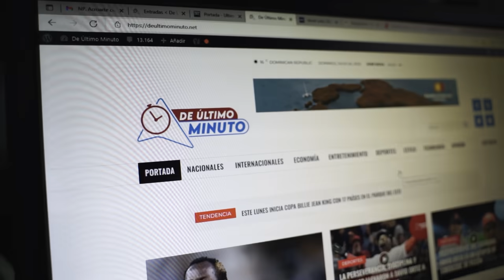RAMÓN TOLENTINO DENUNCIA LA TIERRA DEL SECUESTRO ES SABANA DE LA MAR, HATO MAYOR